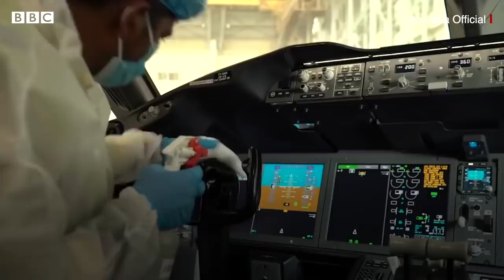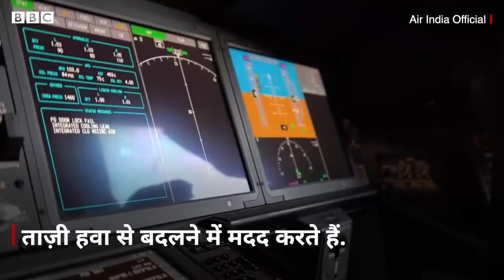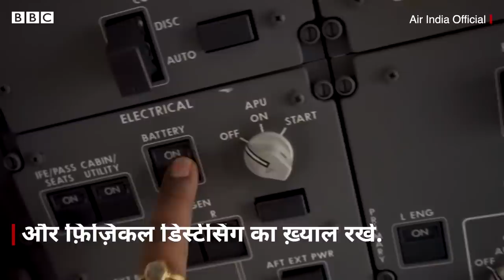Corona Virus : Airplane में सफ़र करना कितना सुरक्षित है, क्या उसका AC ख़तरनाक नहीं होता? (BBC Hindi)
विशेष अंतरराष्ट्रीय विमानों के बाद अब सोमवार 25 मई से देश में घरेलू उड़ाने शुरू हो रही हैं. लेकिन क्या इनमें सवार होना सुरक्षित होगा. शुरुआत में कहा जा रहा था कि सेंट्रल एसी में कोरोना वायरस का ख़तरा बढ़ जाता है. फिर विमान के भीतर ये वायरस ना फैले, इसका इंतज़ाम कैसे होगा. जानकारों की इस बारे में क्या राय है.

वीडियो: सरोज सिंह और शुभम कौल